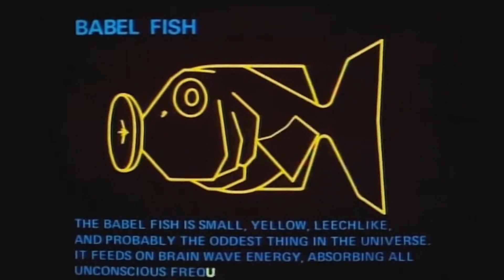Alerta Geek - O guia do mochileiro das galáxias